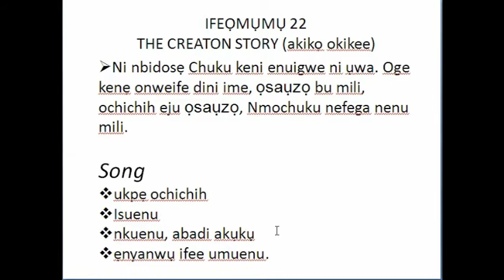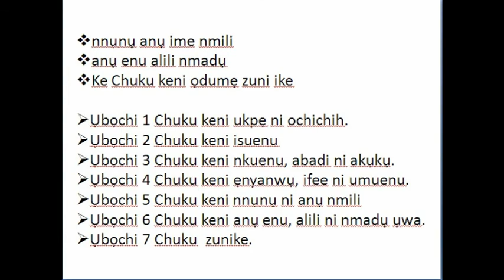THE CREATION STORY IN UKWANI LANGUAGE.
Olisomogu Solomon Odili, from Ogume. Ndokwa West LGA Delta State nig. He obtained his M Sc. Industrial chemistry from Uniben. B Sc. Chem education from Imsu owerri, NCE maths/chem from COEA. He is a Christian. As an evengelist he has translated hymns and Bible dictionary into ukwuani . As a teacher, he has written Government Approved text books in ukwuani, for primary 1,2,3,4, 5,6 and Jss book